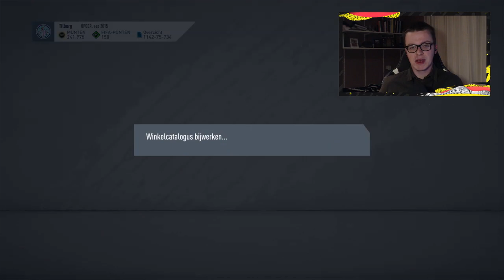DELUXE TOTSSF PACKS OPENEN VAN KIJKERS!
Bedankt dat je keek naar 'DELUXE TOTSSF PACKS OPENEN VAN KIJKERS!' Vergeet vooral geen duimpie omhoog te geven!

Mijn camera instellingen op FIFA:
- Tele
- Hoogte: 10
- Zoom: 0